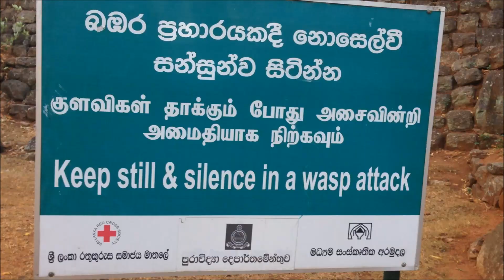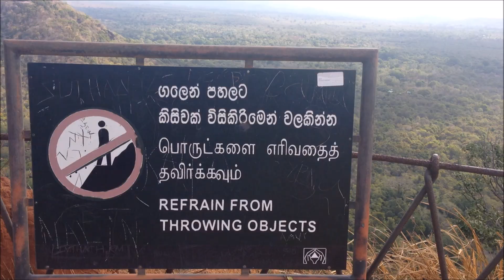Sri Lanka's Sigiriya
Sri Lanka is an island full of UNESCO sites and cool things to see. Sigiriya is one of the best.

Thetravelingwizard.com
Instagram.com/thetravelingwizard
Tiktok.com/@thetravelingwizard
Facebook.com/thetravelingwizard